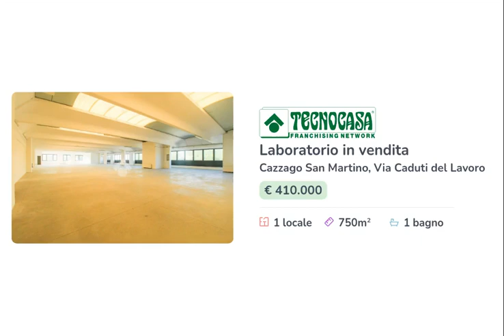CAZZAGO SAN MARTINO - IN VENDITA - Laboratorio al 1° piano di ca 750 mq.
Proponiamo in vendita un locale destinato ad un utilizzo artigianale che dispone di una superficie complessiva di circa 750 metri quadrati. La soluzione è situata al primo ed ultimo livello di un complesso artigianale / produttivo e commerciale.

L'immobile è inserito al primo livello di un  complesso artigianale: il piano è raggiungibile mediante l'utilizzo di un comodo ascensore oppure salendo la grande scala condominiale. L'ambiente interno è sviluppato in un grande open space che presenta un pavimento di tipo industriale in cemento lisciato, con pianta di forma rettangolare, altezza di 3,00 metri. La soluzione è provvista dell'impianto elettrico con proprio quadro di derivazione e dell'impianto di illuminazione con porta neon affissi al soffitto. Il condizionamento del locale avviene mediante dei convettori a mobiletto.

La costruzione sorge nell' area industriale denominata Bonfadina nel comune di Cazzago San Martino. La zona è ottimamente servita da tutte le principali strade dell'Ovest Bresciano: a poche centinaia di metri troviamo la strada statale II Padana Superiore che collega alla città di Brescia ed a Rovato, la strada provinciale 19 che collega alla Franciacorta orientale, al lago di Iseo ed alla Valle Trompia. Inoltre a soli due chilometri si trova l'ingresso del casello autostradale di Rovato della trafficata autostrada A4 Milano - Venezia. La nuova autostrada A35 Brescia - Bergamo - Milano, meglio conosciuta come BreBeMi, dista anch'essa pochi chilometri dal comparto industriale. La zona industriale è di recente realizzazione ed è stata concepita con grandi aree di parcheggio e sosta per automezzi.